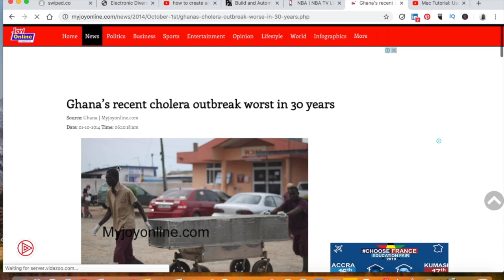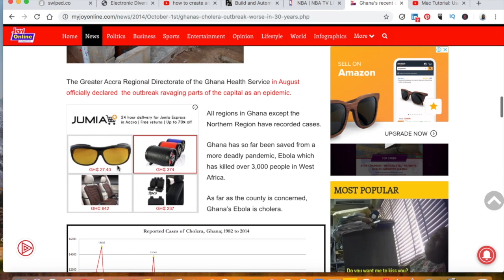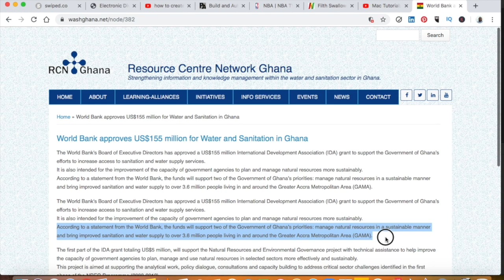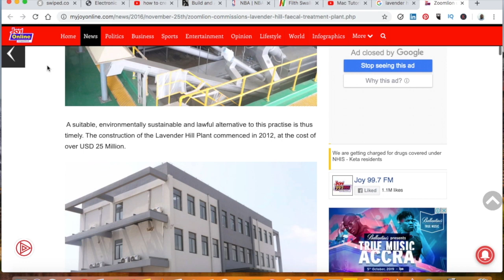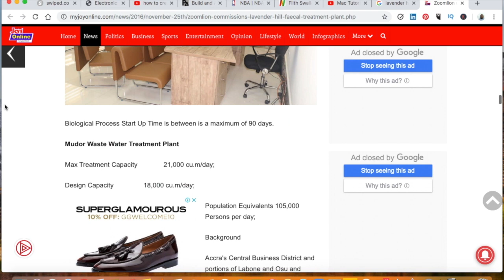HISTORY OF BIO DIGESTERS IN GHANA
How bio digesters became prominent Ghana. The history of bio digesters in Ghana is not clear but they became prominent after the 2014 severe cholera outbreak in some parts of Accra.
The Government and the World Bank then decided that considering the sanitation situation especially in low income households here in Accra, bio digester toilets were our best bet. This was considered and compare to what Ghana as nation is used to in terms its methods of human solid treatments disposals.
Learn more about what we do at DreamHouseBioDigesters.com/types
We are also on Facebook.com/DreamHouseBioDigesters.